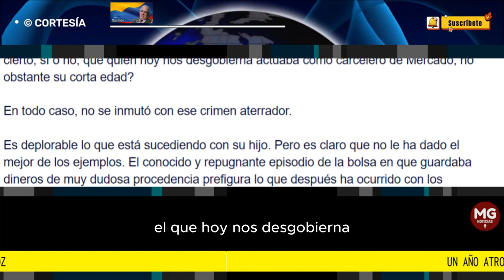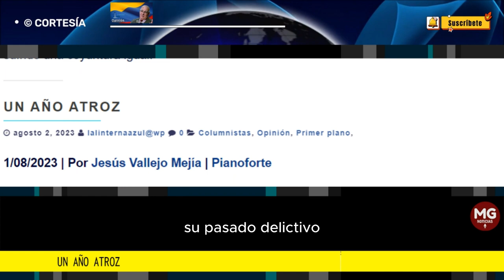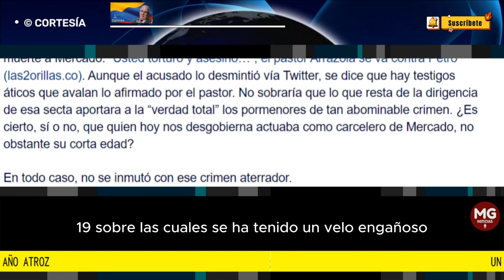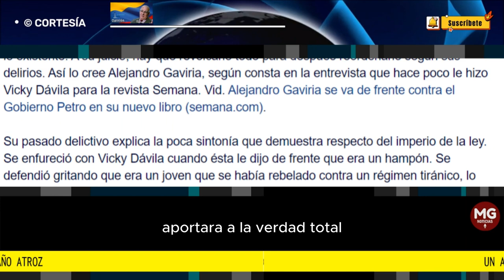UN AÑO ATROZ 📢 Por Jesús Vallejo Mejía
Tal es el calificativo que merece el primer año de gobierno del actual gobernante colombiano que se cumplirá el próximo 7 de agosto. Parafraseando a Shakespeare, cabe afirmar que ha sido una época de mucho ruido y pocas nueces.